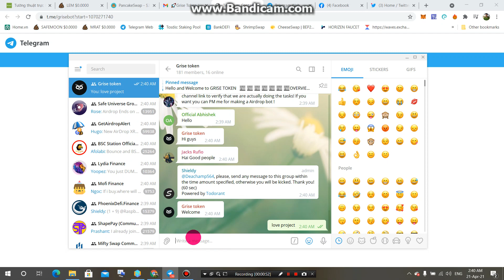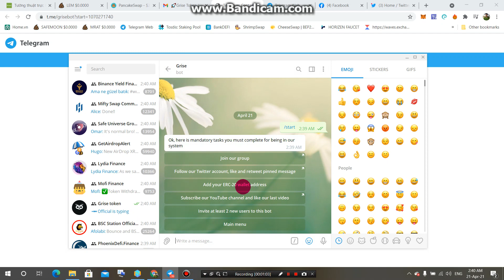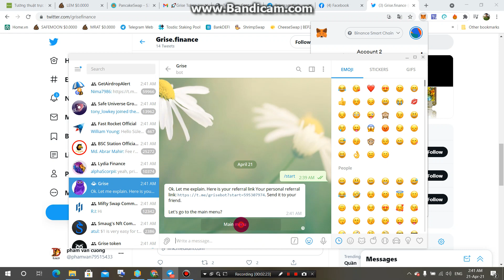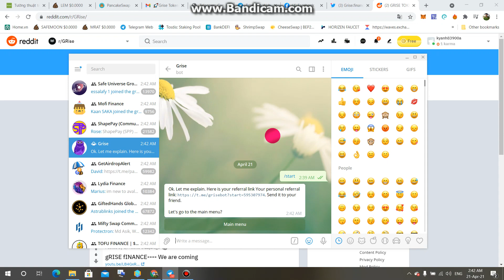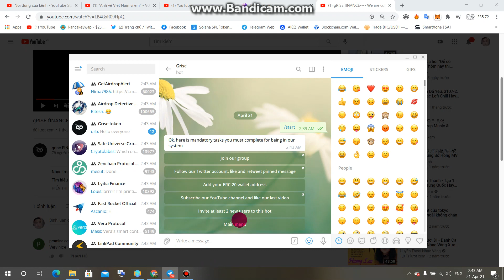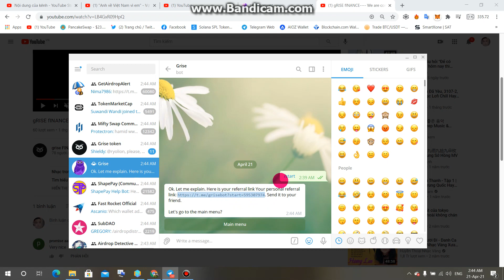Kèo Chia Sẻ-Pool 27,000 GRISE ($6,000 USDT)Grise Token Airdrop